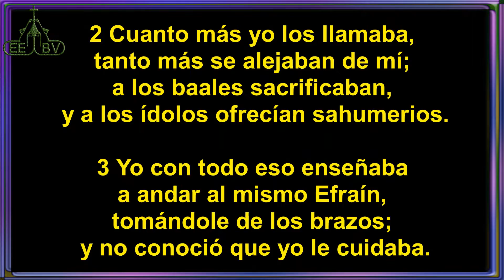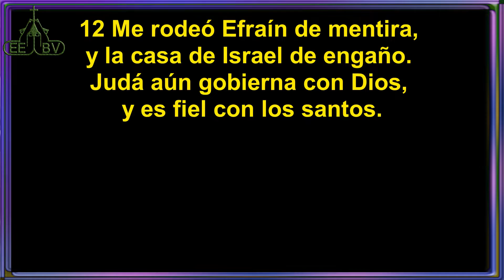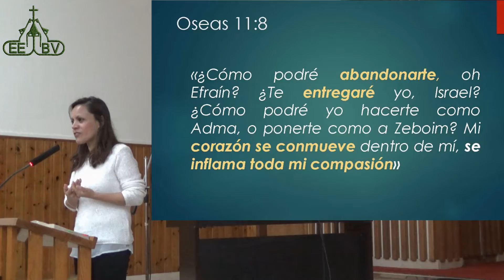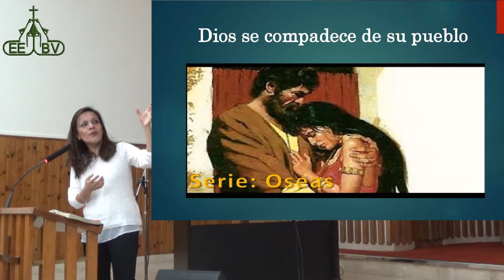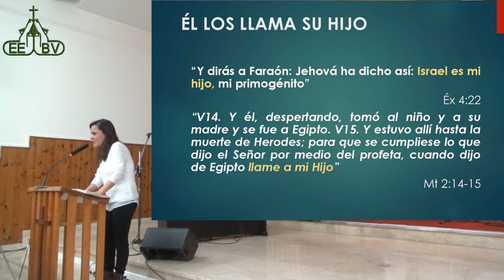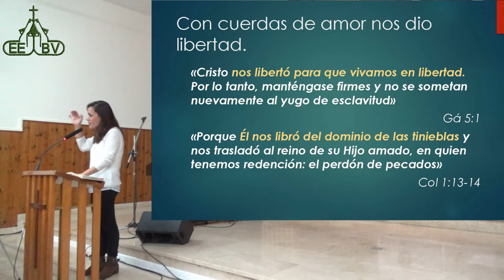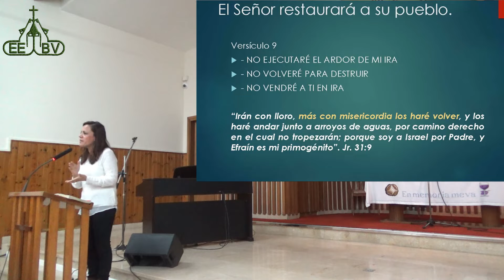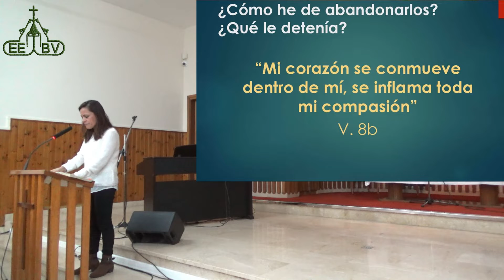Oseas 11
Conferenciante: Vicky Azanza
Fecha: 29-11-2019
Lugar:  Església Evangèlica Baptista de Vilanova i la Geltrú: